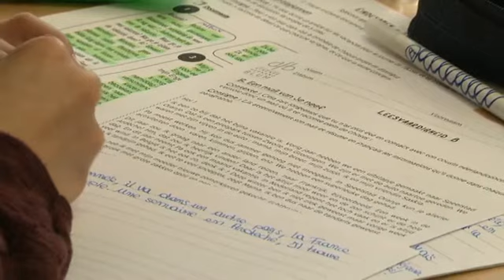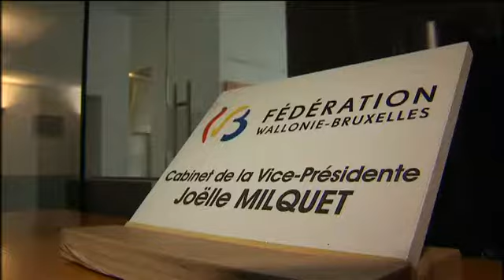Que sera l'après Milquet pour le Pacte d'Excellence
Le Pacte d'Excellence était le gros chantier de Joëlle Milquet. Il faudra pourtant le mettre en route sans elle.